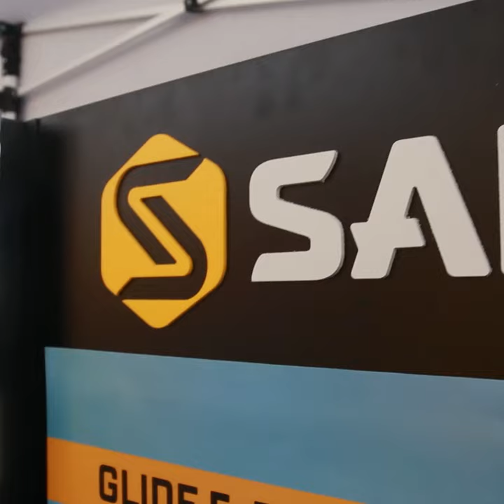Sea Otter with Saris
Sea Otter Classic

Located in Monterey, California, the Sea Otter Classic is the largest gathering of cycling and outdoor enthusiasts in North America.  We loved being able to show off our latest and greatest bike racks and indoor training tools in front of people who love bikes as much as we do.